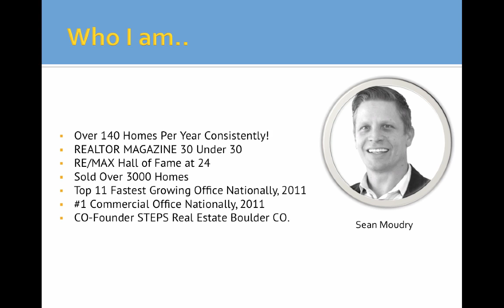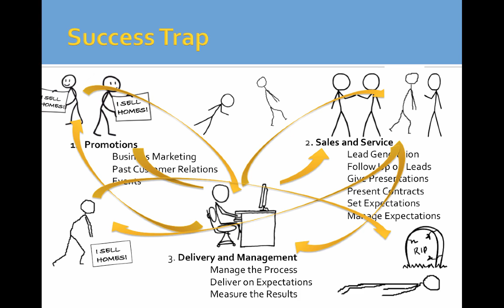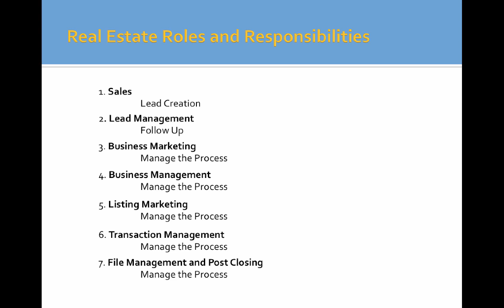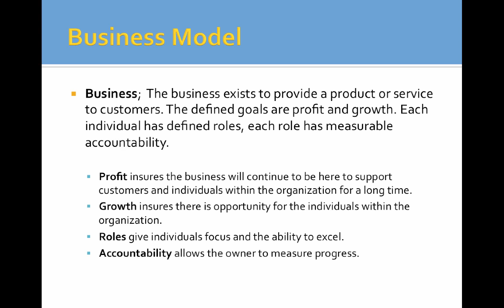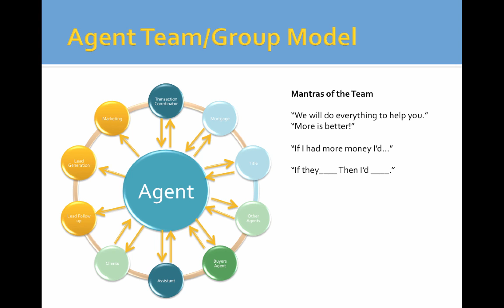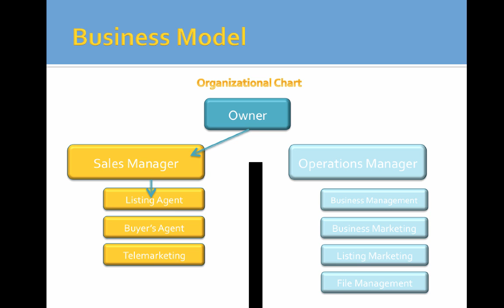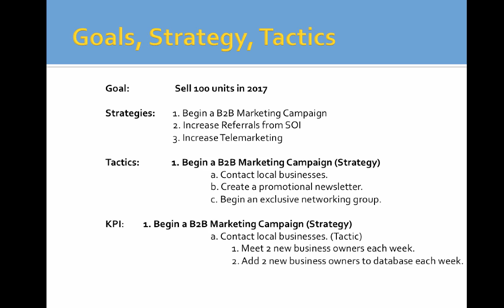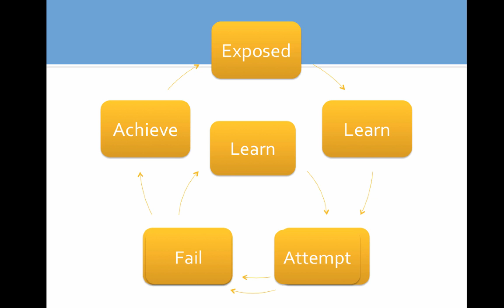Scaling Your Business to 100 Transactions